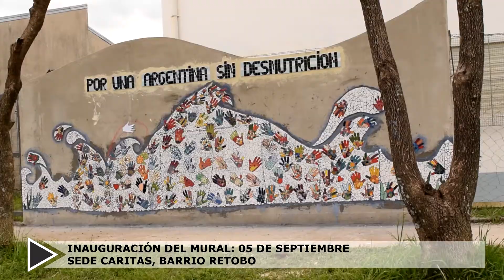VideoNoticia: Mural para CONIN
Este mural de CONIN realizado en el barrio Retobo. Es una obra comunitaria, donde participaron solidariamente muchas personas. Desde el Gobierno de Chajarí, se colaboró con la construcción del muro donde se plasma esta obra de arte. El mismo se inaugura el martes 5 de Septiembre a las 10: 00 hs. en el marco de la Feria del Libro donde el lema de este año es la Solidaridad.